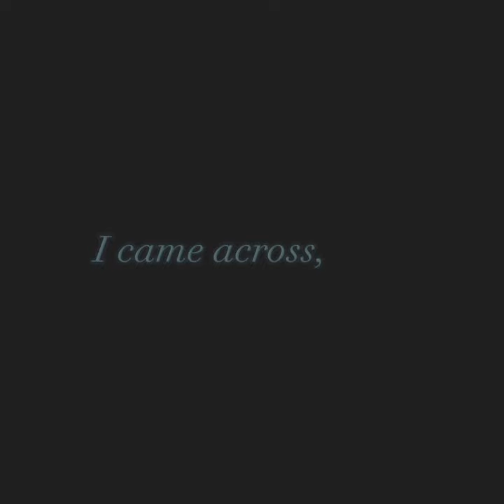Somewhere we only know, ninjago Jaya edit